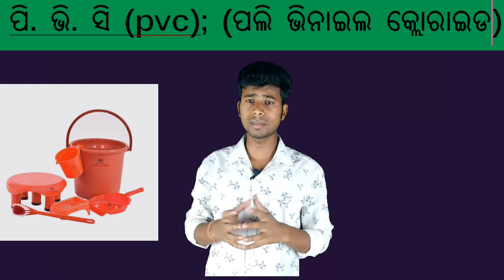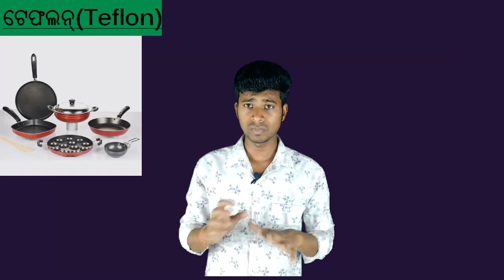Synthetic fiber and plastics part 4